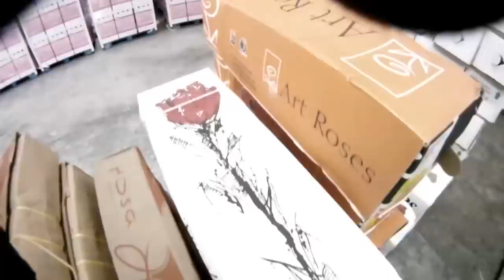Jet Fresh TV Introduces the Jet Fresh Cam!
Jet Fresh TV Introduces the Jet Fresh Cam! Now you can see the world through our eyes! In this episode become a warehouse worker and pull an order for one of our customers.